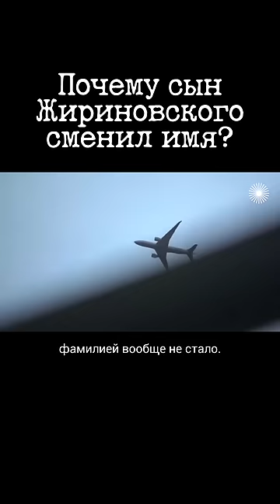Зачем сын Жириновского взял имя испанского футболиста